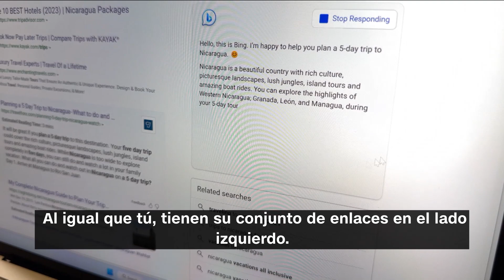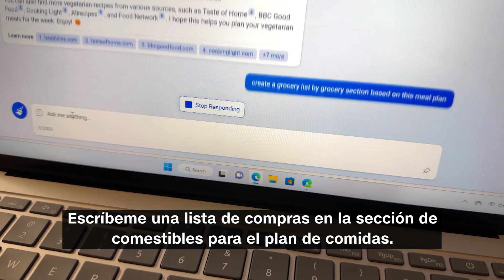Mira cómo se utiliza la nueva función de búsqueda por IA de Bing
Microsoft anunció una versión actualizada de su motor de búsqueda Bing que utiliza una versión más avanzada de la tecnología que hay detrás de ChatGPT.